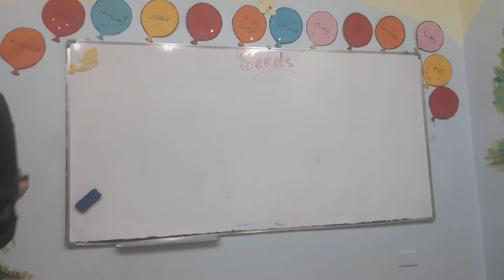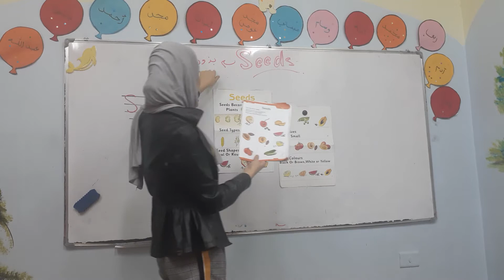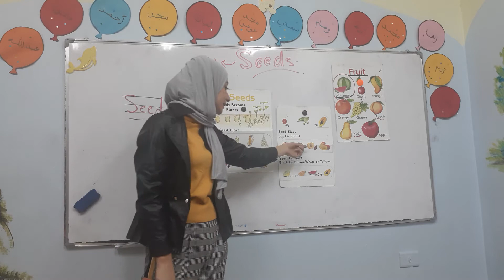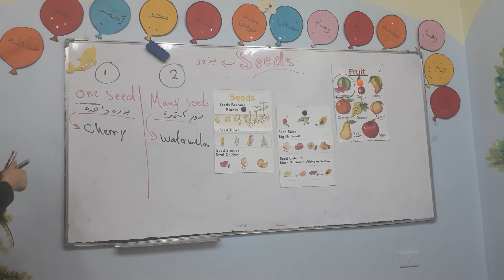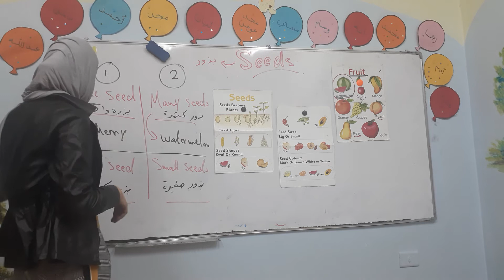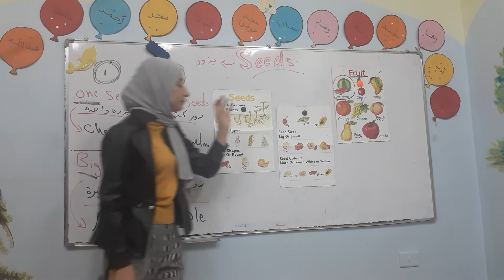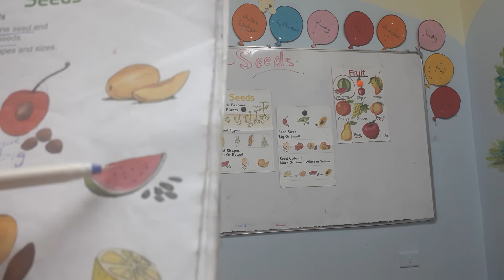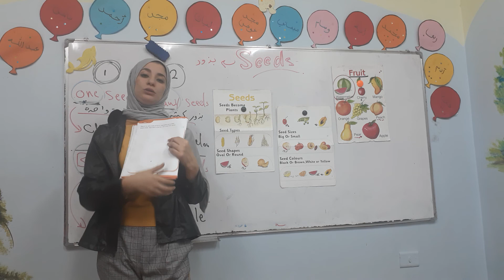1st grade - Science / Seeds